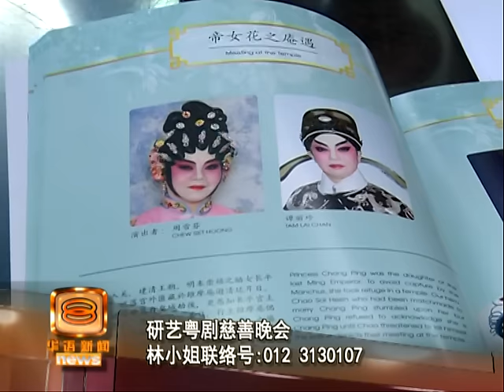耄耋之年岁月静好 粤语片演员揭养生法 [20160629]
上个世纪50年代红极一时的香港粤剧演员杜平在粤语片告别辉煌时代后，投身电视界，担任TVB无线电视长寿综艺节目 《欢乐今宵》台柱，并在90年代结束演绎生涯，移居澳洲墨尔本，随即开设了日本餐厅，生意非常火红年届耄耋之年的杜平最近访马为本地慈善筹款造势他看起来气色红润、并且大谈养身经，透露逆龄原因不外乎是常保持愉悦心态和经常做善事都是养老秘诀。